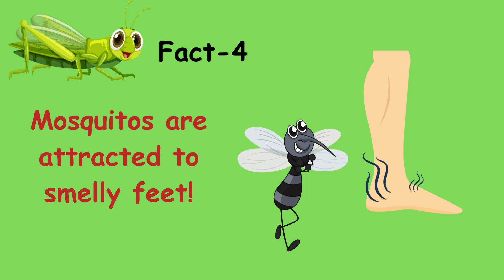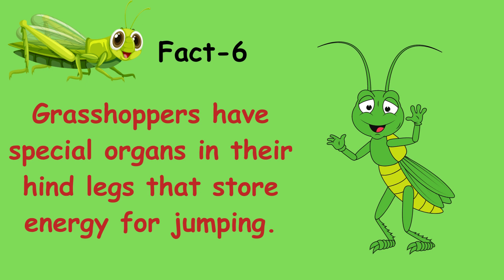Kids IQ Booster🚀| Insects Facts | General Knowledge | Educational Video for Kids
Brain Booster Insect facts. Make your Kid Smarter than others.

This video contains kindergarten IQ (General Knowledge) questions that improve the knowledge of Kids.

Kids Riddles
Kids educational videos
Fun learning for children
Interactive learning activities
Engaging kids content
Educational games for kids
Child-friendly entertainment
Creative Learning for Children
Fun and educational videos
Exciting educational adventures
Brain-boosting activities for kids
Inspiring storytelling for children
STEM education for kids
Kid-friendly quizzes and puzzles
keedo ke bare me jankari